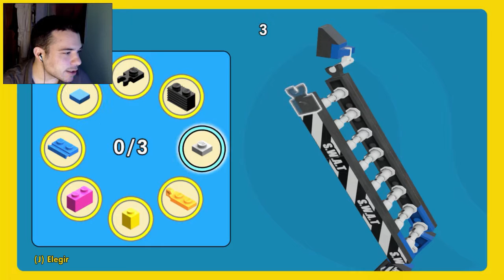The Lego Movie Videogame - #2 Supercool nos salva de la policía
Después de encontrar la pieza que elegirá al salvador del mundo Lego, Emmet es detenido y deberá escapar. Todo gracias a Supercool que sabe hacer de todo.